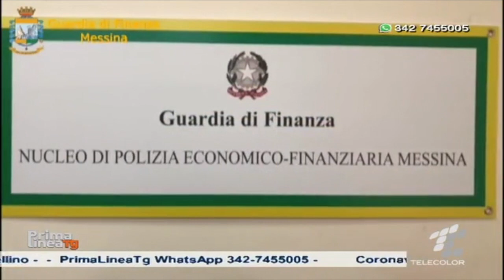Truffa da 15 milioni di euro, sequestro record per imprenditore messinese